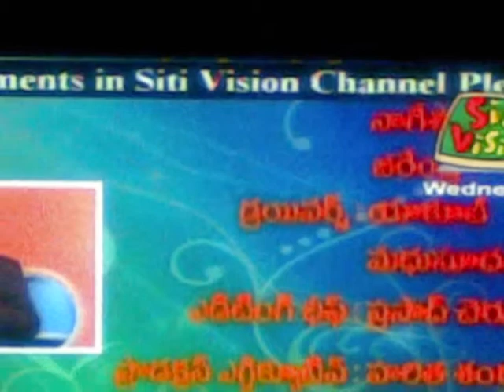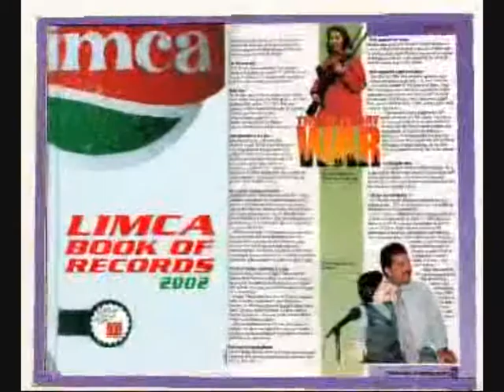GVN Raju's Mimic and Ventriloquist -important photo and videos.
some of old videos of GVN Raju has been preserved for broadcast.